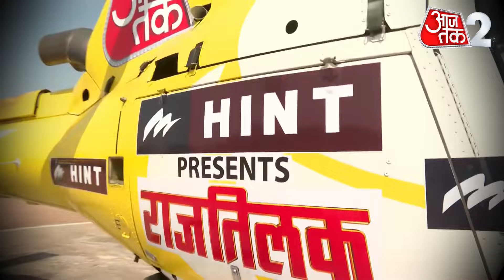AAJTAK 2 | SABARKANTHA में किसकी लहर ? BJP या CONGRESS कौन मारेगा बाजी? ANJANA OM KASHYAP | AT2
आजतक की टीम पहुंची गुजरात के साबरकांठा. साबरकांठा में किसकी है लहर ? कौन है चुनावी रेस में आगे ? BJP या CONGRESS ? जनता के साथ चुनावी चर्चा...जानें जनता इस बार किसका देगी साथ ?

Aaj Tak's team reached Sabarkantha in Gujarat. Whose wave is in Sabarkantha? Who is ahead in the election race? BJP or Congress? Election discussion with the public...know whom will the public support this time?आजतक के साथ देखिये देश-विदेश की सभी महत्वपूर्ण और बड़ी खबरें | Watch the latest Hindi